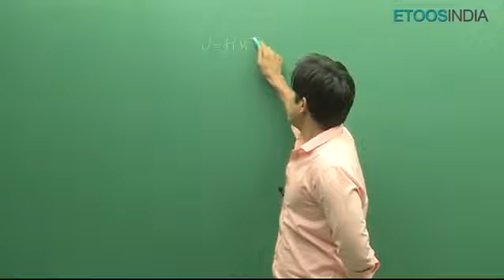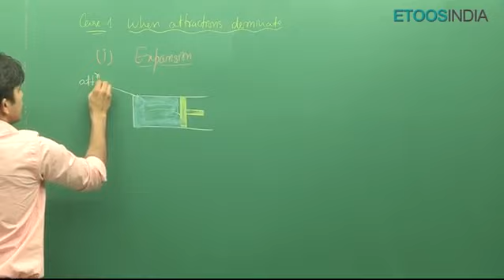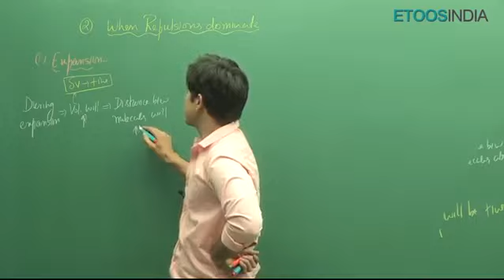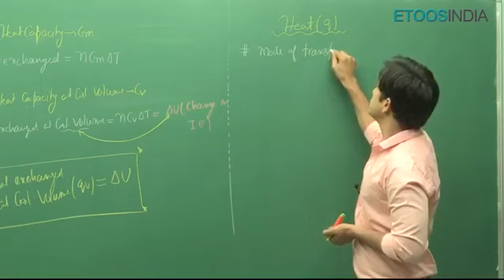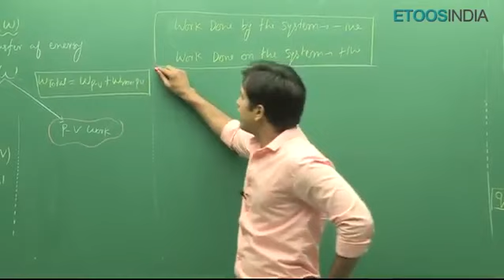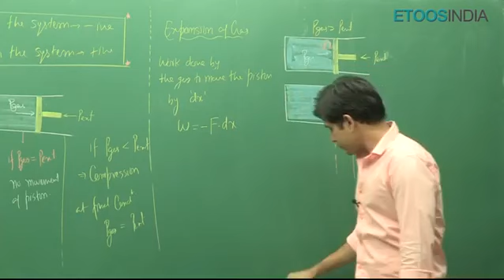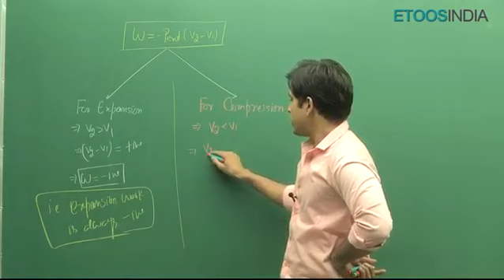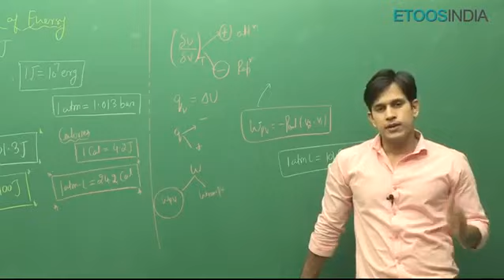Lecture 5 | Thermodynamics by PS Sir